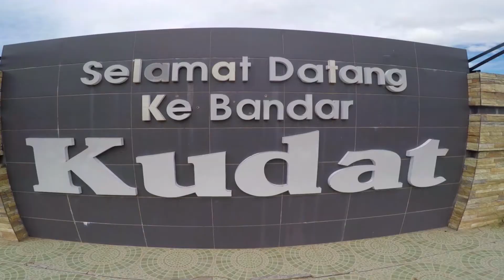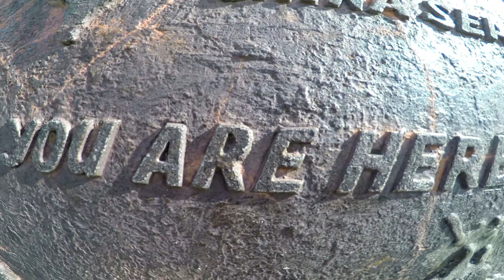Jcation: Kudat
A day out to the North.
No flood or rocky road's gonna stop us from reaching the Tip of Borneo.